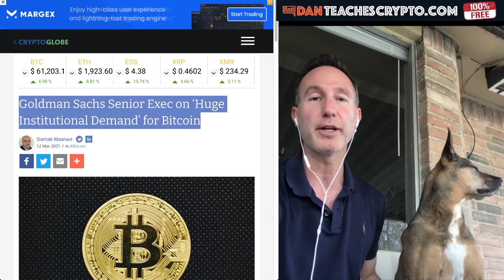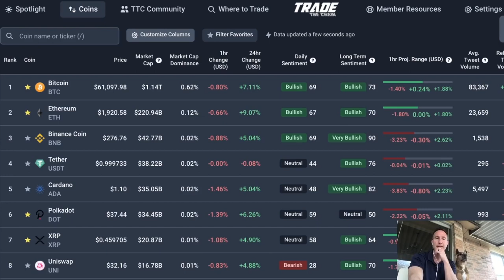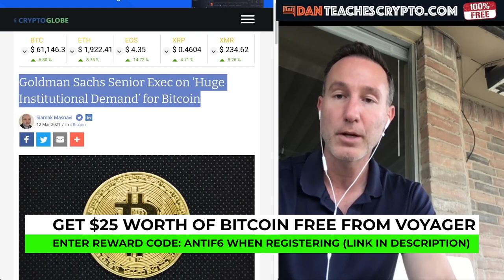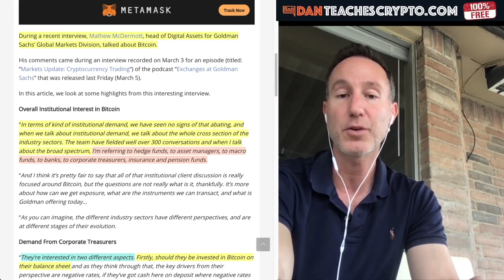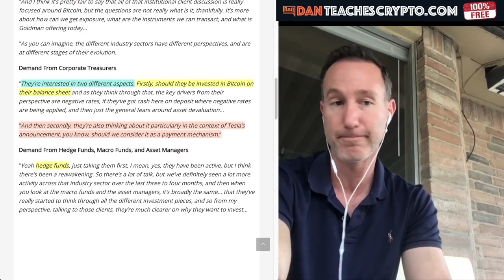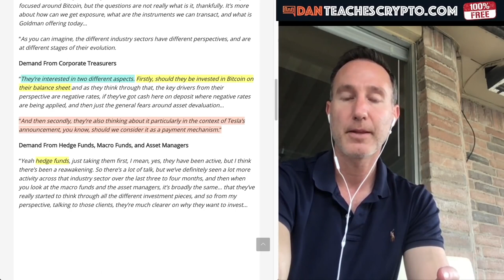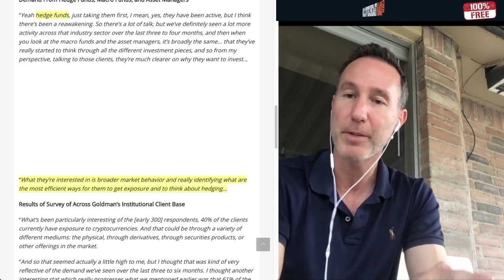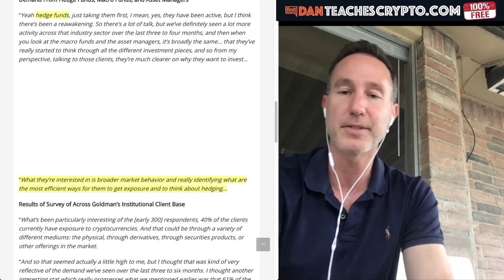When Will All Of The Institutions & Hedge Funds Buying Bitcoin & Crypto Dump On Our Heads?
Original Video: INSTITUTIONAL BITCOIN: PAYMENTS & HEDGE BUT THEY WILL DUMP IT